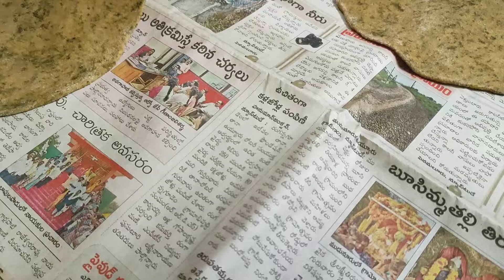Paratha recipe|| కొండపిండి ఆకు తో పరోటాని ఒకసారి ట్రై చేయండి 👌 ఉంటుంది. ఇంకా healthy కూడా 😋